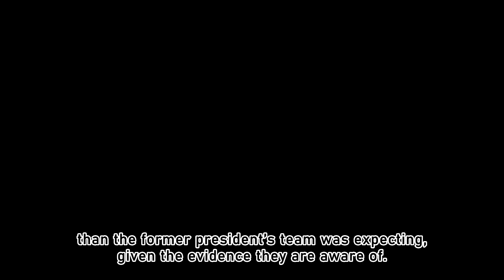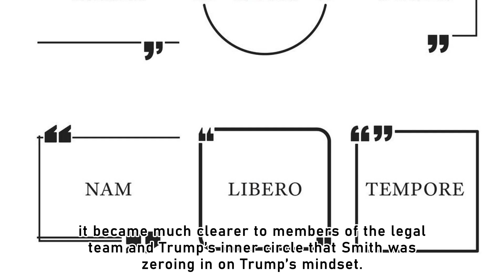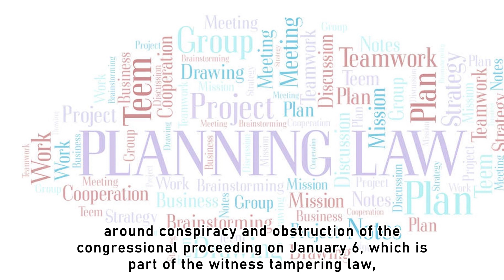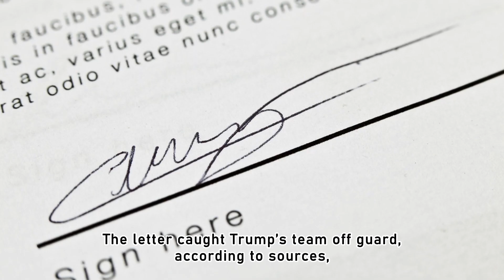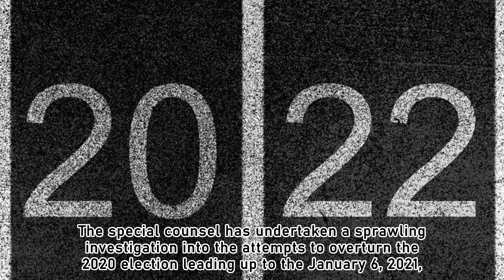(NEWS) Trump’s team seeks to learn whether special counsel has evidence, witnesses they don’t know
Are you tired of reading news articles that lack depth and critical analysis? Look no further! In this eye-opening video, we delve into the world of AI-generated news and uncover the truth behind the headlines. Discover how algorithms are shaping our understanding of current events and why we should be skeptical of their accuracy. Don't let AI dictate your news consumption - watch this video to stay informed and empowered.